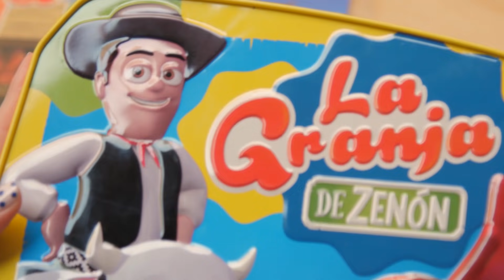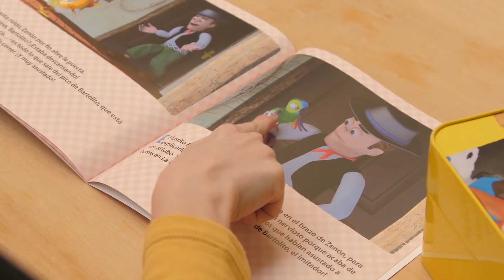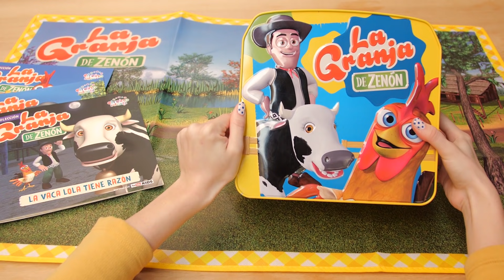¡Juguemos con las figuras coleccionables de La Granja de Zenón! | A Jugar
No te pierdas la nueva colección de figuras de La Granja de Zenón. Bartolito, Percherón, La Vaca Lola y todos los personajes de La Granja de Zenón, ¡listos para jugar!

¡Mira las nuevas figuras coleccionables de La Granja de Zenón! Consíguelas YA en tu kiosco | A Jugar